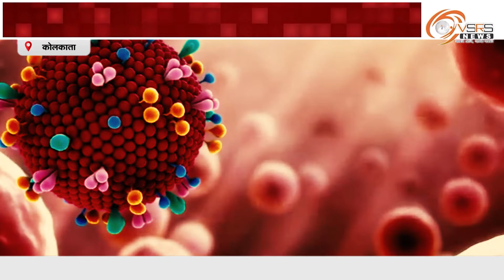कोलकाता, व्हीएसआरएस न्यूज़: अम्फान प्रभावित बंगाल को 1000 करोड़ की तत्काल मदद कि घोषणा